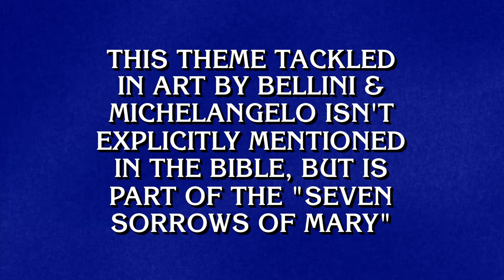Italian Words & Phrases | Final Jeopardy!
Ciao! We have a new Final Jeopardy! for you.